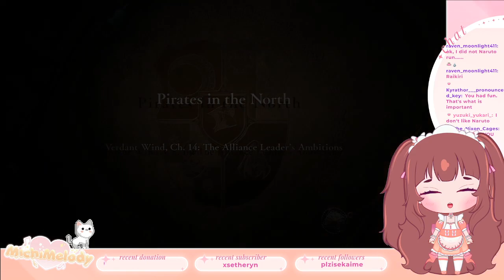[VOD #6] Fire emblem ft naruto confessions